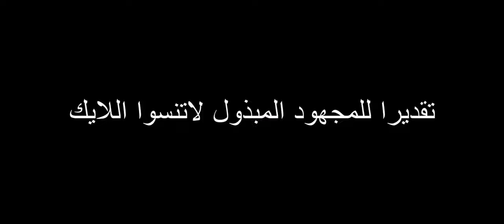Argentina vs Netherlands 2-2 (Pen 4-3) - All Goals and Highlights 2022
Please watch below more Amazing Videos below:- @Sports_World_HD